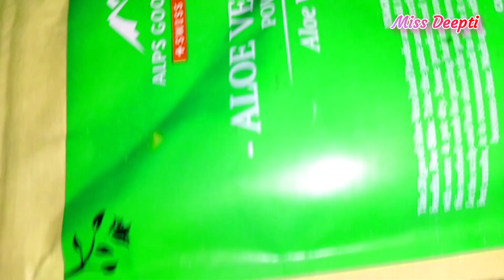⚡ ice cube facial, open pores,dark circles,wrinkles सबसे छुटकारा मिलेगा इस फेशियल से